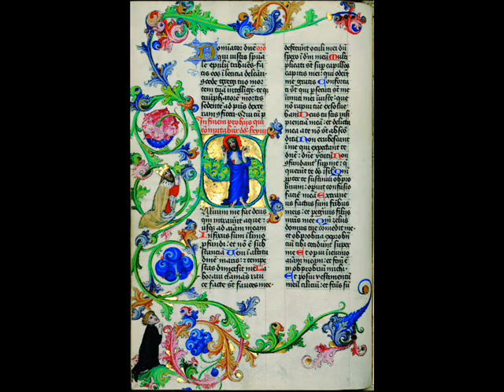Bibliaórák Kalocsán - Zsoltárok - Bevezetés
Dr. Bábel Balázs érsek atya régi bibliaórái kerültek digitalizálásra. Az itt meghallgatható bibliaórán a Zsoltárokról hallhatunk egy bevezetőt. Fogadják szeretettel érsek úr gondolatait.